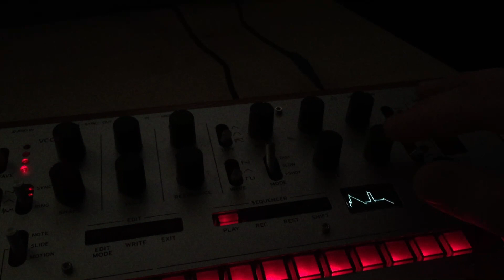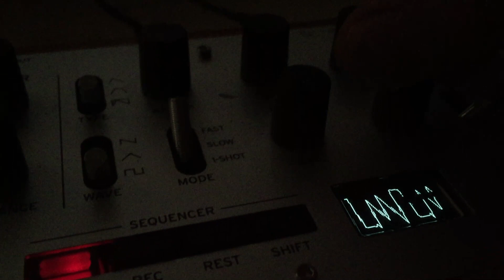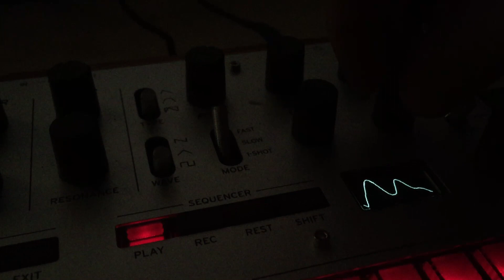Korg Monologue through Korg Nu Tekt NTS 1 digital KIT Tape Delay unit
sound test